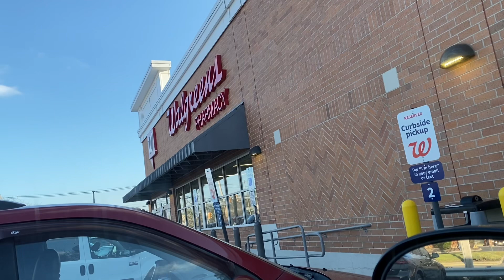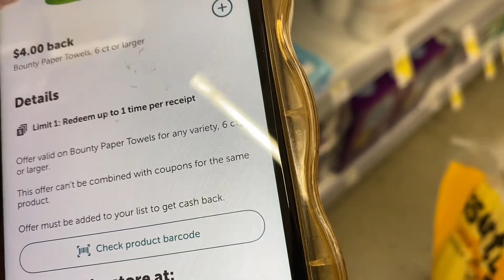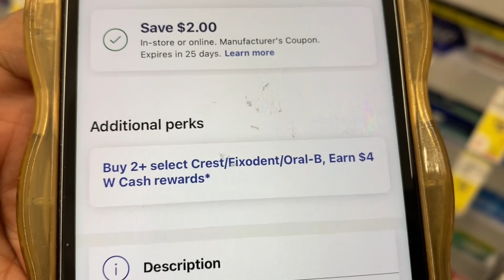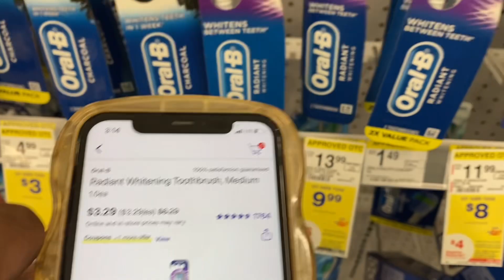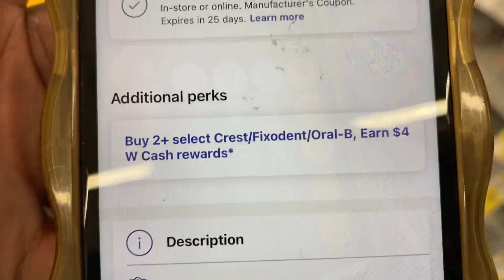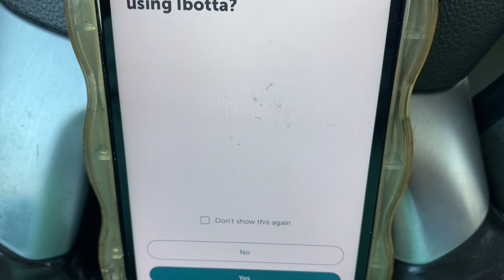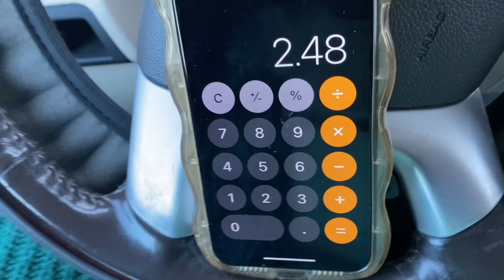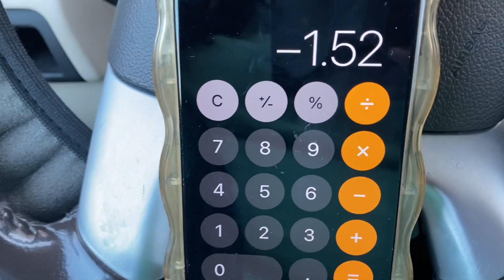🔥 Walgreens Digital Breakdown Couponing ibotta momthahustler extremecouponing 12/31~1/6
🤑 C🅰️SH 🅰️🅿️🅿️ : 💲kindness37